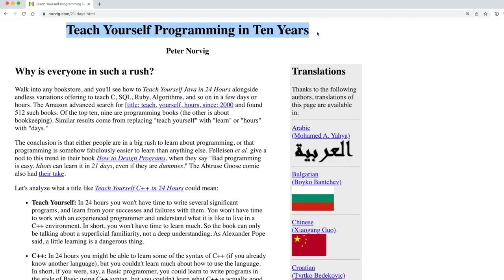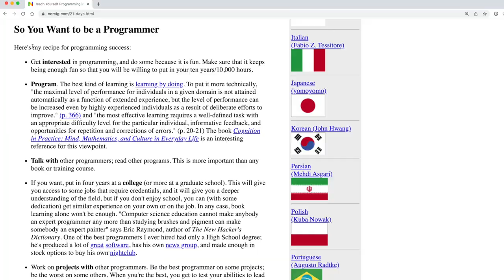The most important article on programming you’ll ever read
If something's worth learning, enjoy it. Forget the rush. Learn slower.